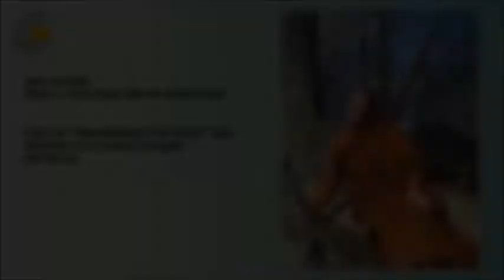Ven Candā: "Beautifying The Mind" Morning Talk & Meditation 1 of 4 9.5.21